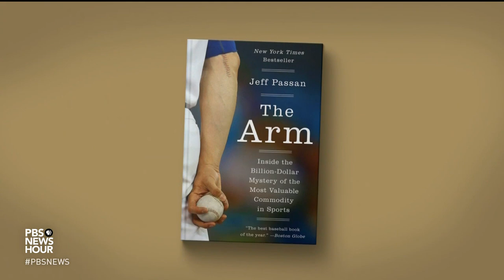The staggering economics of Major League Baseball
A new season of Major League Baseball begins this week, after a busy and lucrative winter that saw just 10 players awarded a total of over $2 billion in contracts. What’s behind these huge numbers for superstars, and where does it leave the rest of the player population financially? Amna Nawaz talks to ESPN columnist Jeff Passan, author of a book about baseball players as commodities.